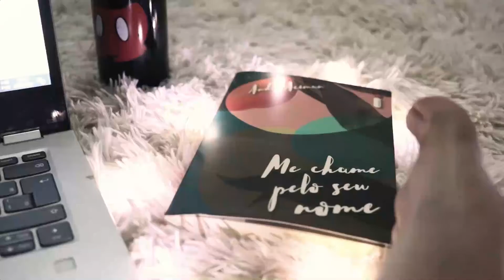[Sons do Ceará] “Você Aqui”, Gley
O cantor e compositor cearense “Gley” iniciou sua carreira em cima de um trio no carnaval de Salvador, em 2011. Levou o axé para vários palcos, incluindo a ExpoCrato. Após uma parada na carreira, Gley retornou ao cenário musical com uma nova identidade.

● O videoclipe da música “Você Aqui”, composição de Gley, teve direção, edição e figurino de Gley, produção, make e hair de Ricele Andrade e realização da Voar Alto Entretenimento.